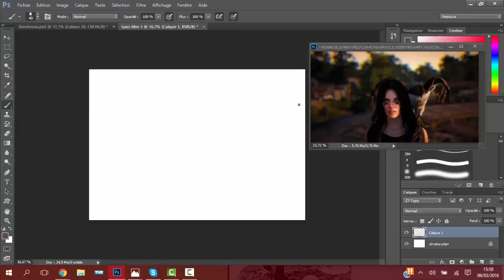Sketch of Xandressa - CYA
Xandressa is not my character.
Screenshot in black desert.